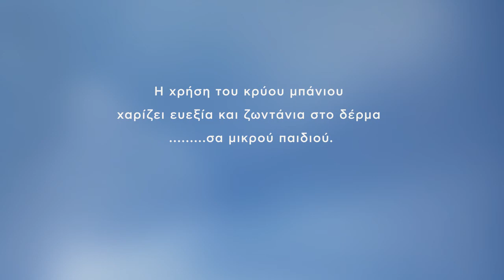Youth EYDAP Spot vol 1